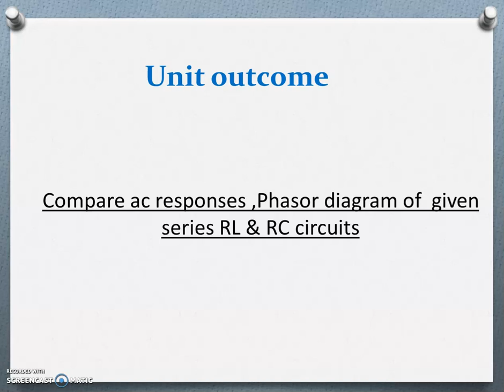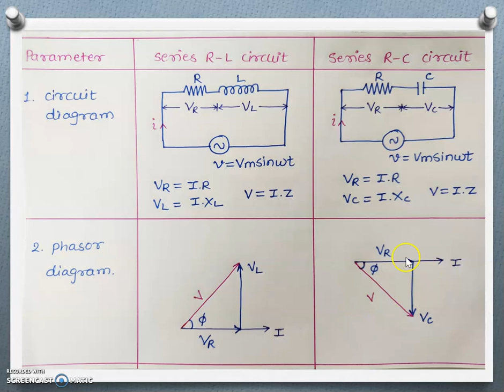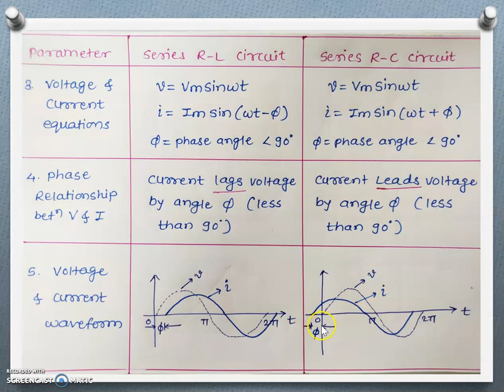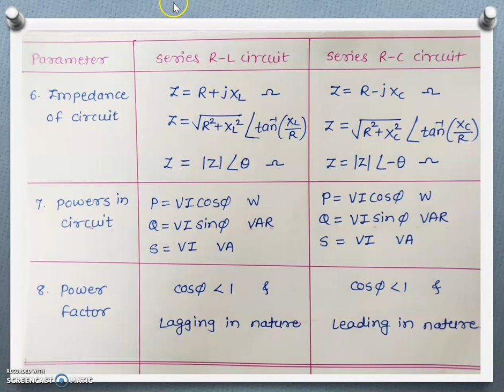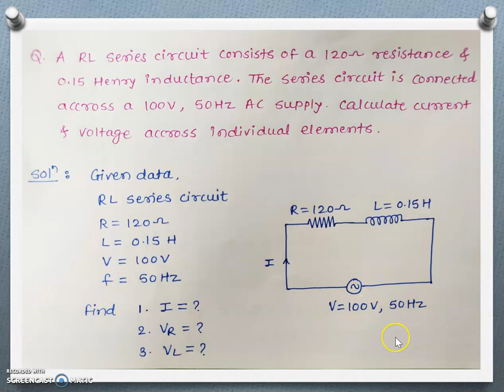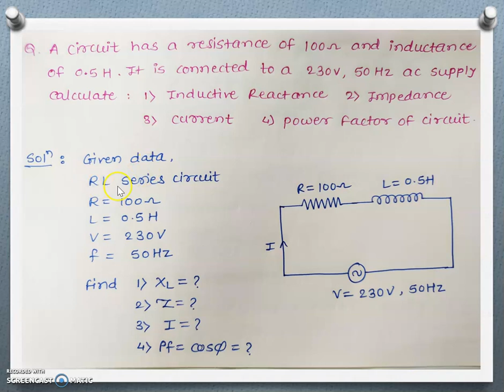Lect 3 || ECN || AC Series RL & RC Circuits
AC Series RL & RC Circuits are explained in this video with some tips & tricks to ensure Easy learning.